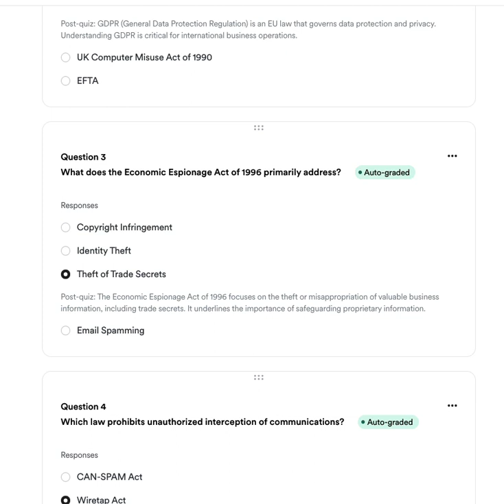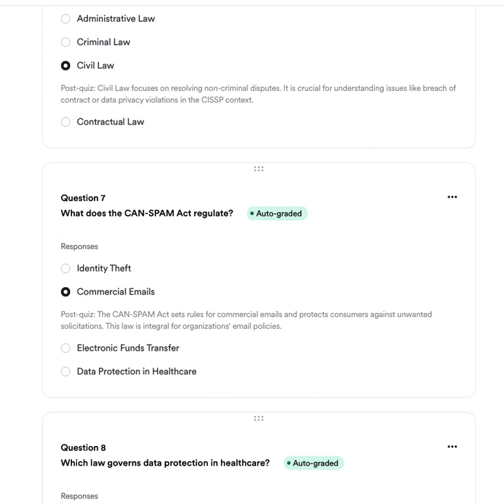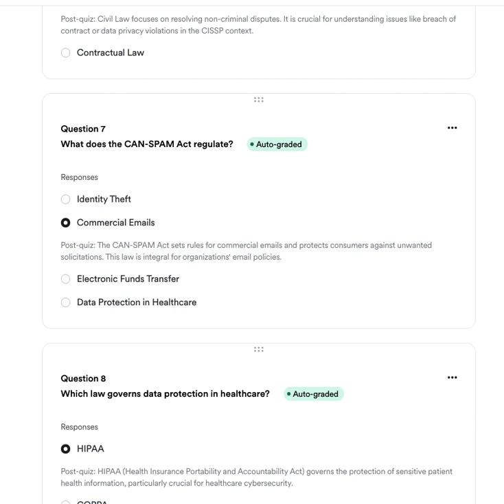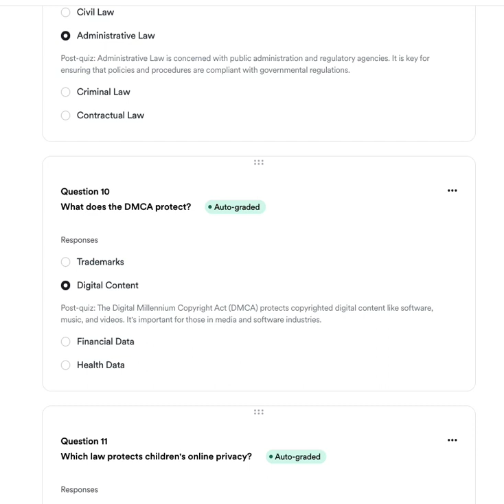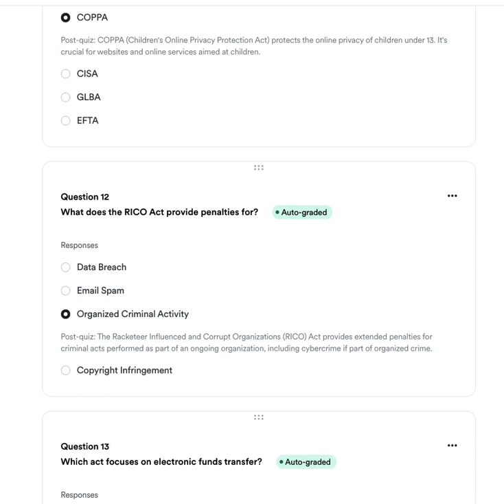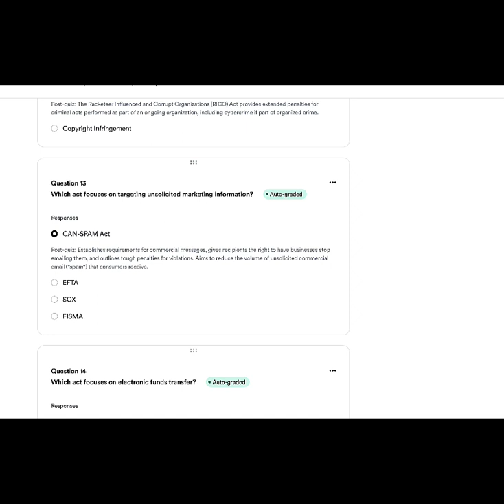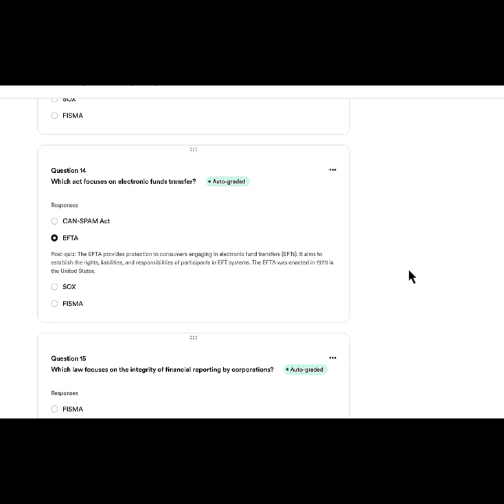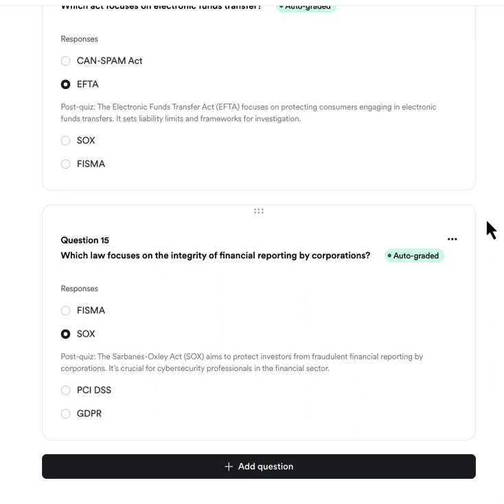CCT 085: Practice CISSP Exam Questions: Contractual Law, Cyber Legislation (D1.4)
NOTE: This episode has been corrected. thanks to feedback from my listeners. I want to apologize for deleting the comment helping me make a change to this episode. lol...i wasn't sure what i was doing and didn't realize it deleted the comment. but great comment!

Imagine a world where your private medical records are no longer private, where unscrupulous cybercriminals are ready to exploit your personal data for blackmail. That's the chilling reality we explore as we uncover an alarming trend of cybercriminals targeting plastic surgeons, highlighting the increasing importance of cybersecurity across diverse industries.

This episode also serves as a treasure chest of insights for those pursuing a CISSP certification. Grappling with complex legalities of contractual law, understanding cybersecurity legislation, and interpreting computer crime acts can be daunting. We aim to demystify these intricacies and navigate you through important CISSP topics. Hear about how coaching and mentoring can supercharge your CISSP journey and learn strategies for preparing impactful resumes and tackling interview questions effectively. Tune in and gear up to bolster your cybersecurity knowledge and career prospects.

Gain access to 30 FREE CISSP Exam Questions each and every month by going to FreeCISSPQuestions.com and sign-up to join the team for Free.